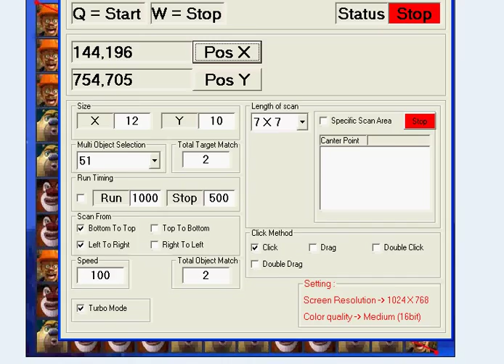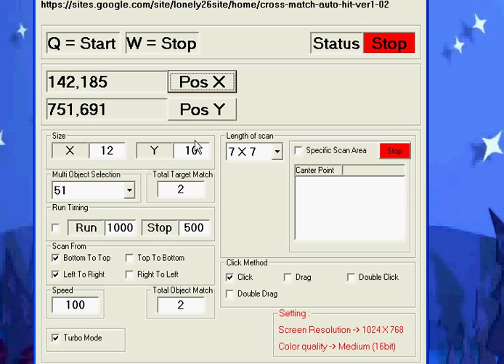Xiong Chu Mei Zhi Mo Fa Xiao Chu(熊出没之魔法消除) Auto Click